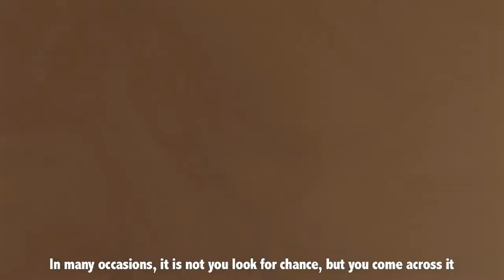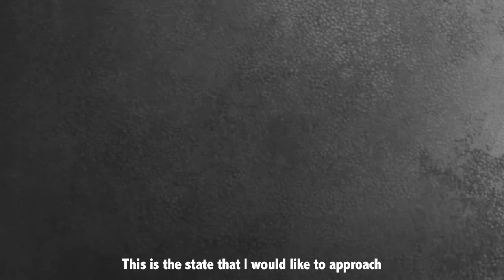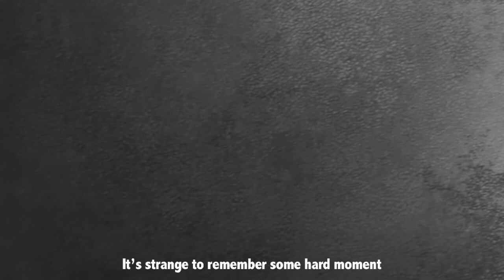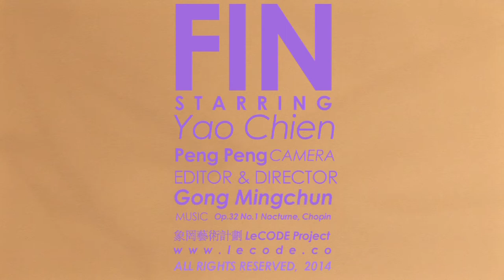Yao Qian 《渐离》姚谦纪录片